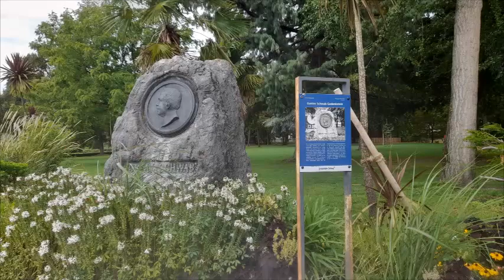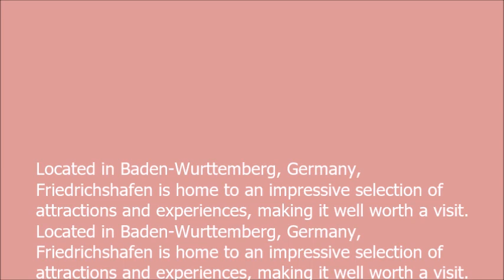FRIEDRICHSHAFEN GERMANY ESCAPADE WITH MY GRANDSON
Located in Baden-Wurttemberg, Germany, Friedrichshafen is home to an impressive selection of attractions and experiences, making it well worth a visit. Located in Baden-Wurttemberg, Germany, Friedrichshafen is home to an impressive selection of attractions and experiences, making it well worth a visit. Thur. Friedrichshafen is still a town with important links to the aviation industry and the Zeppelin Museum on the lake and the Dornier Aircraft Museum near the airport showcase the development of air travel. The roots of the city of Friedrichshafen go back to the foundation of the Alemannendorf Alt-Buchhorn in the 5th century. Before 1241 Buchhorn received the town charter, around 1275 the status of a free imperial city was confirmed.